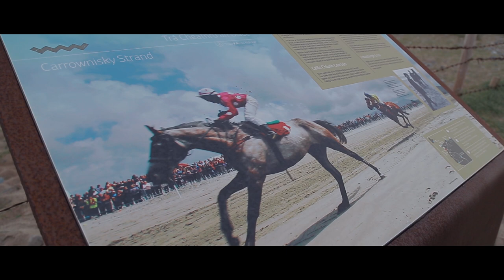Carrownisky Strand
Song about the beautiful Carrownisky Strand, just outside Louisburgh in County Mayo, Ireland. One of the top surfing locations in the West of Ireland and hosts the famous Carrownisky Horse Races annually in July.